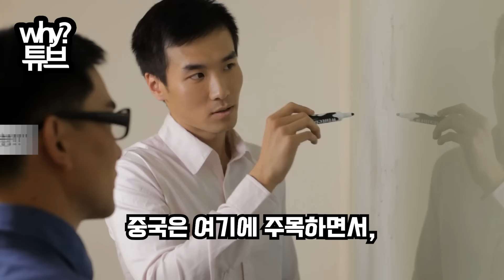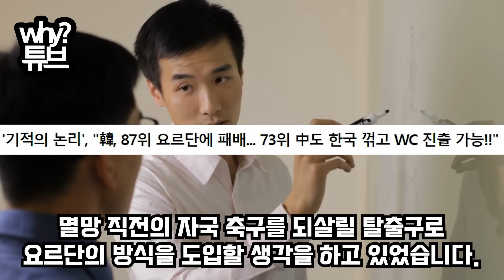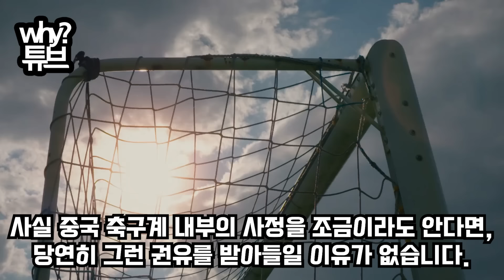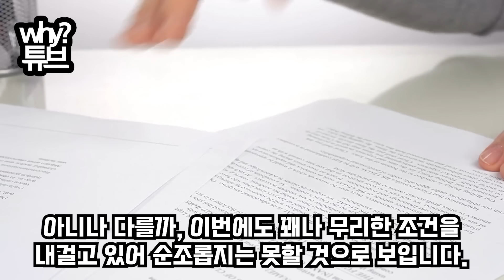"한국 꺾을 방법 드디어 찾았다" 중국 축협 요르단에 물밑접촉 3가지 선임 조건 中 폭발적 반응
"한국 꺾을 방법 드디어 찾았다"
중국 축협 요르단에 물밑접촉
3가지 선임 조건 中 폭발적 반응